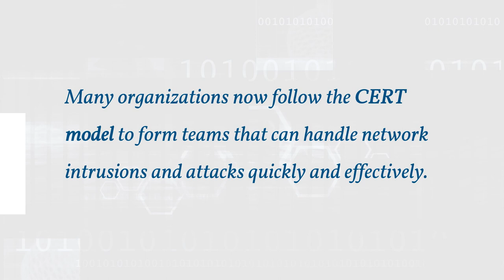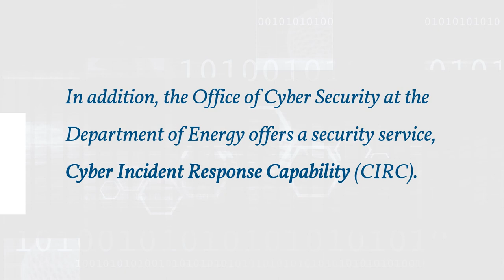Computer Emergency Response Team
The Computer Emergency Response Team (CERT) was developed by the Defense Advanced Research Projects Agency (part of the Department of Defense) in response to the 1988 Morris worm attack, which disabled 10 percent of the computers connected to the Internet. Many organizations now follow the CERT model to form teams that can handle network intrusions and attacks quickly and effectively. Currently, CERT focuses on security breaches and DoS attacks and offers guidelines on handling and preventing these incidents.

CERT also conducts a public awareness campaign and researches Internet security vulnerabilities and ways to improve security systems. Network administrators and e-commerce site managers should check the CERT Coordination Center for updates on protecting network and information resources.  In addition, the Office of Cyber Security at the Department of Energy offers a security service, Cyber Incident Response Capability (CIRC). CIRC’s main function is to provide information on security incidents, including information systems’ vulnerabilities, viruses, and malicious programs. CIRC also provides awareness training, analysis of threats and vulnerabilities, and other services.